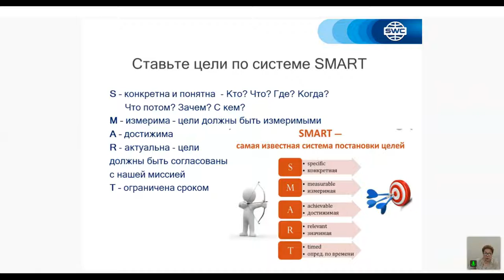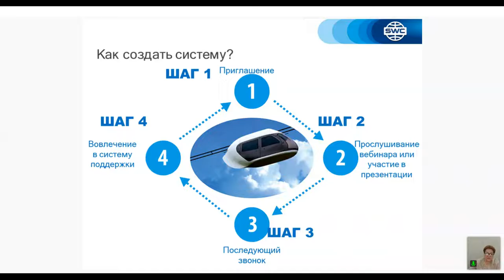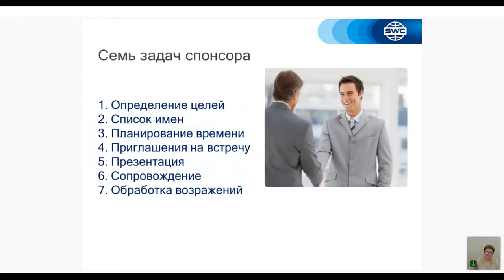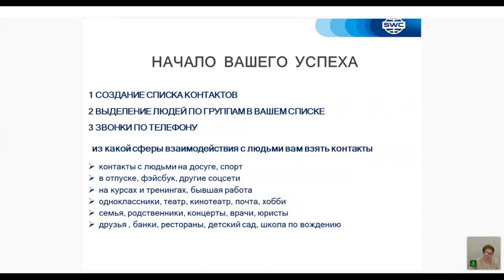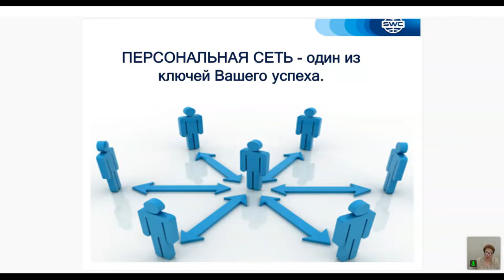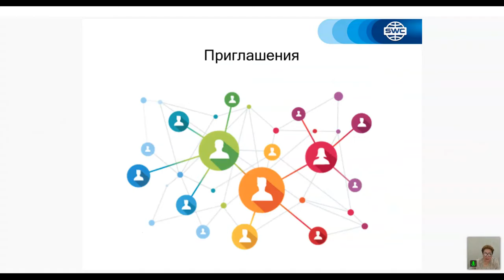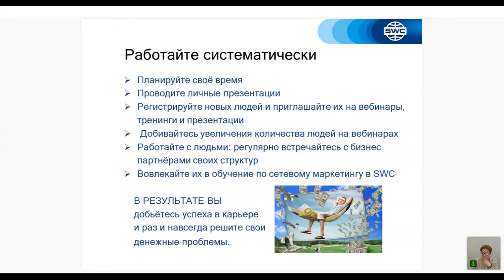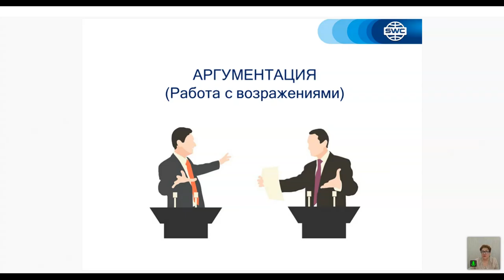დუბლიკაცია: წარმატებული ბიზნესის შენების სისტემა. 18.06.2021. წამყვანი: მზია კერესელიძე.